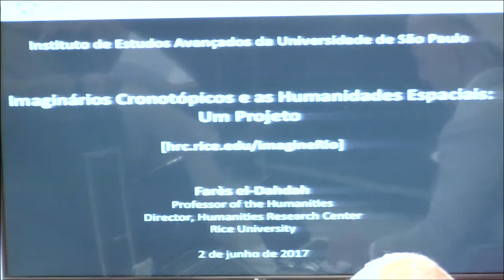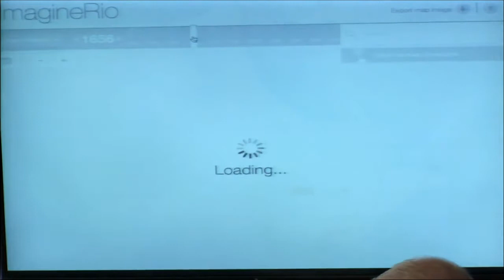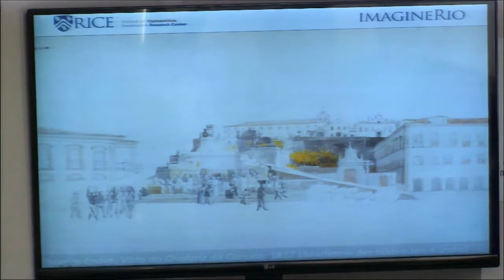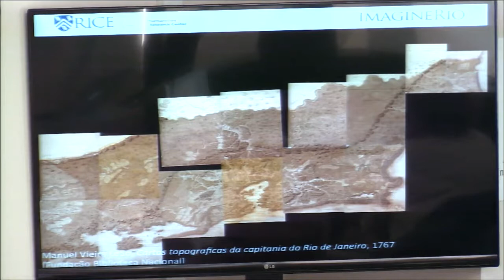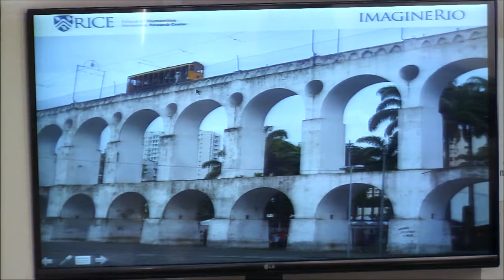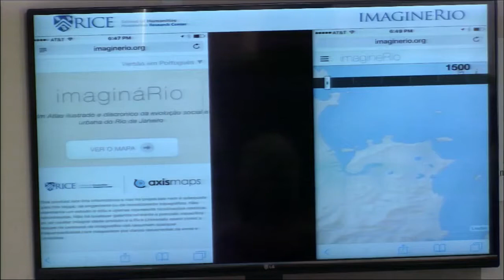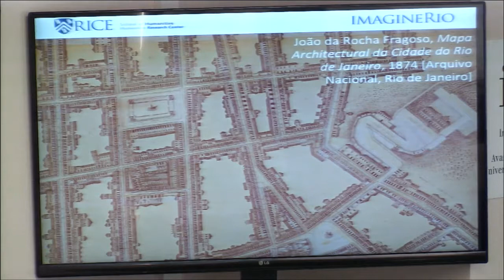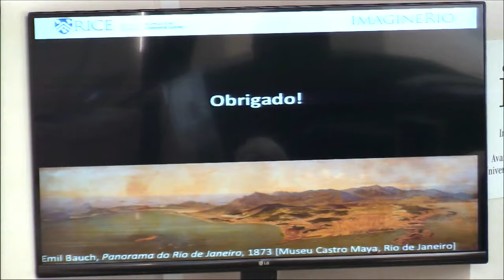Imaginários Cronotópicos e as Humanidades Espaciais: Um Projeto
A conferência tratará do projeto imagineRio e as aplicações da tecnologia computacional na renovação dos estudos nas Humanidades. Conduzido por Farès el-Dahdah e Alida Metcalf, da Rice University, o projeto imagineRio apresenta-se na forma de um atlas que ilustra a evolução urbana da cidade do Rio de Janeiro ao longo de toda sua história, tal como existiu e como foi imaginada.